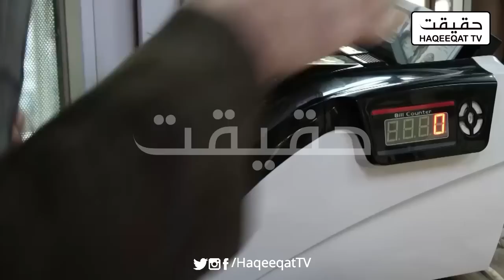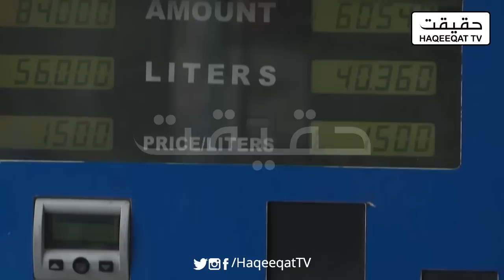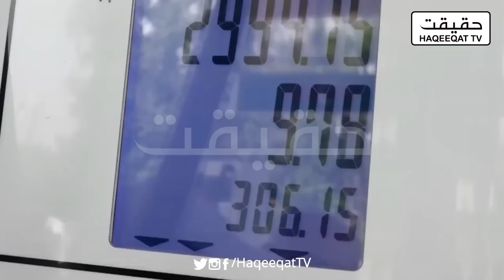Raid Will Uncovers Millions in US Dollars Hidden in Pakistani Homes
In a groundbreaking operation set to take financial and political circles, authorities are gearing up for a massive raid for vast sums of US dollars concealed within various Pakistani homes.